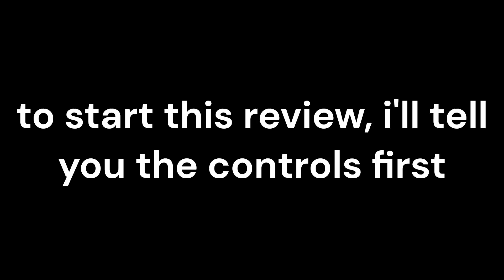Supreme Speakerman Gamepass Review - Any Good for 75 Robux? || Skibid Toilet Siege Defense - Roblox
Today I review the Supreme Speakerman Gamepass and see if it's any good for 75 robux.

Limited Merch On Sale!